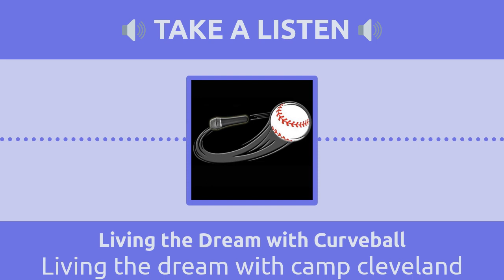Living the dream with camp cleveland | Living the Dream with Curveball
In this episode I am joined by the founder of Camp Cleveland Taye Uhuru. Taye Uhuru is a independent hiphop artist, author, and a black historian who has visited over 45 states and traveled to 60 countries. We discuss his book The Afro Set Black Nationalist Party for Self Defense as well as all the things he is doing to give back to the community in the United States and abroad. Each year Taye takes groups of adults, middle school, high school, and college students on educational tours to Africa. for more information.